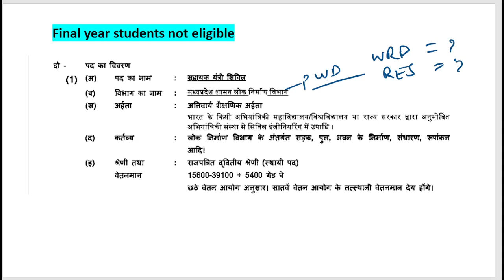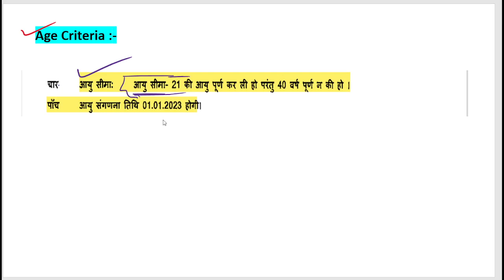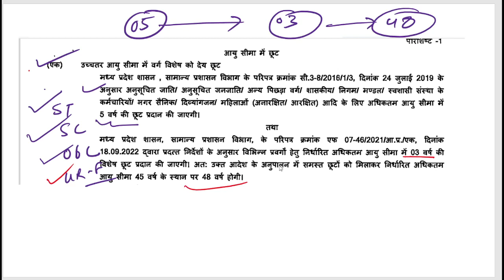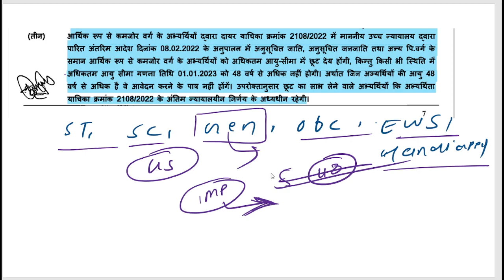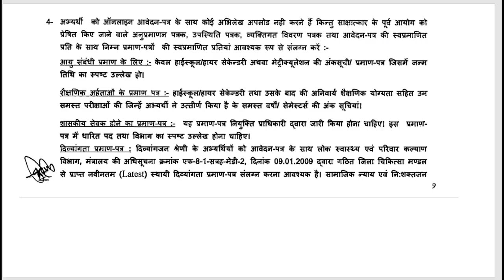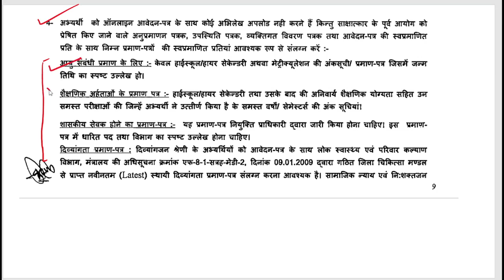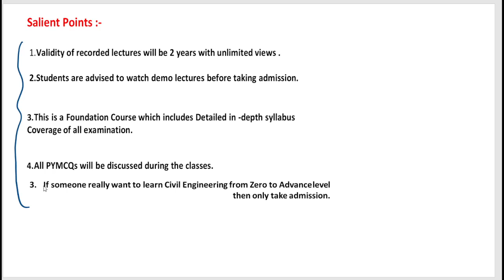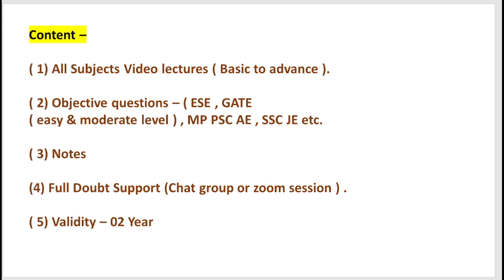MPPSC AE New Vacancy 2023 | Complete Information | MPPSC AE Civil Engineering | Episode - 02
Course Features :-
1.( Tech  + Non tech ) Video lectures
2. Notes
3.Previous year questions practice ( 10, 000 + )
5. Doubts sessions

2. The civil Point facebook group

mp_psc_ae_foundation course
mppscae_ online_course
Coaching-formppscae
Foundation-batch
mppscae_onlinecoaching_ in_inodre
assistant engineer civil preparation
assistant engineer civil prevous year questions with answers